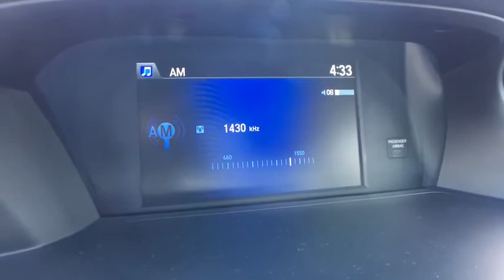2015 Honda Accord_Sedan Vestal, Binghamton, Ithaca, Johnson City, Big Flats, NY H534396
Used 2015 Honda Accord_Sedan available in Vestal, New York at Miller Auto Team. Servicing the Binghamton, Ithaca, Johnson City, Big Flats, NY area.